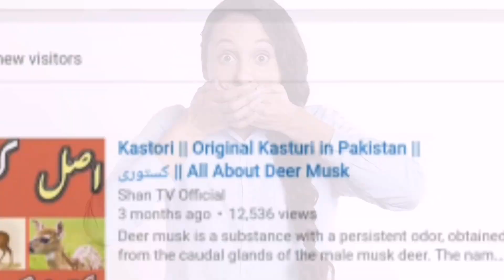Laila Majnu full Story || Laila Majnu full Historical Video in Urdu/Hindi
! ShanTvOfficial !